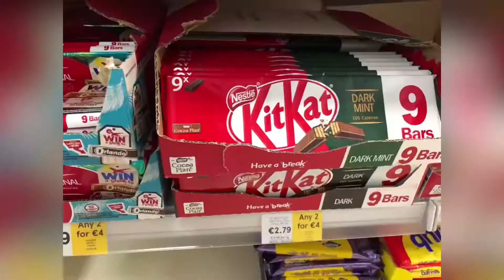É Natal no Temple Bar na Irlanda!! | Intercâmbio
Helloooooo wanderlust!!!

Essa sou eu, Maria Graziele, em Mariando pelo Mundo!
Irei compartilhar com vocês as aventuras que tiver por aí.

É nataaaaaaaaaal!

Volte onze vídeos pra entender o início dessa tour!

A vida é bem curta e o mundo é giga. Então, borá lá wanderlust! Vamos comigo conhecer um pouco desse mundão. E espero que você também alcance os seus sonhos e escreva a sua própria história!

No Instagram eu comento sobre os vídeos, me zoo e conto algumas curiosidades. Está nos meus destaques. Só olhar lá @mariandopelomundo

Ao infinito e além. Simbora que logo logo tem maissssss, viajantes!!